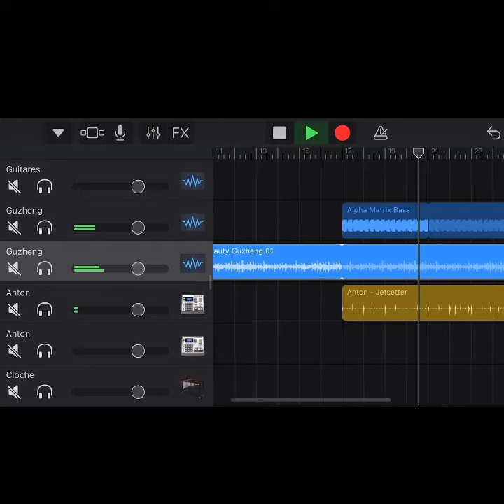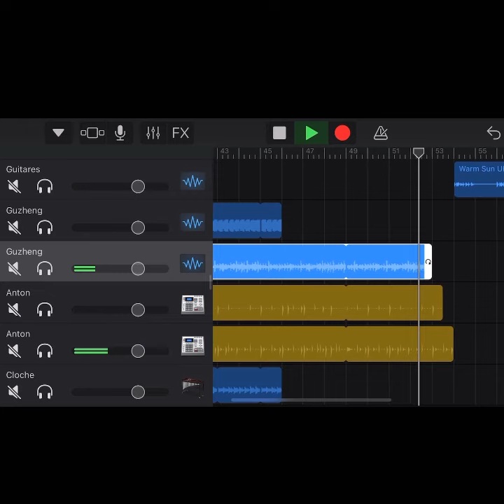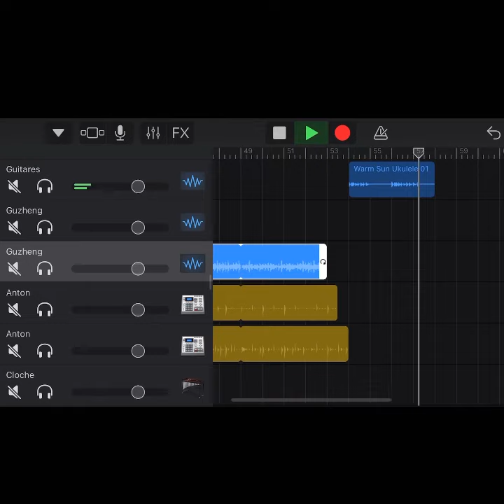Making music with MacBook Pro Chaos - L'enfer GarageBand session with only Apple Loops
Chaos but don’t worry stay happy GarageBand session, this is an original composition and not the property of Adrev for a 3rd Party, sorry guys